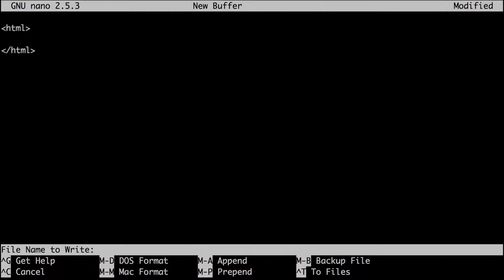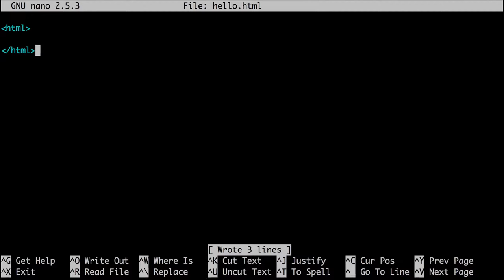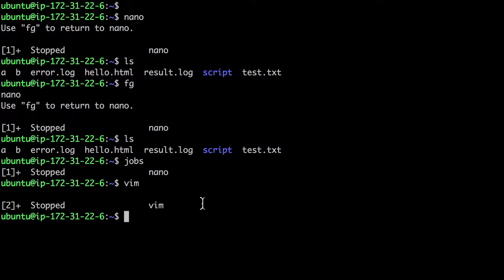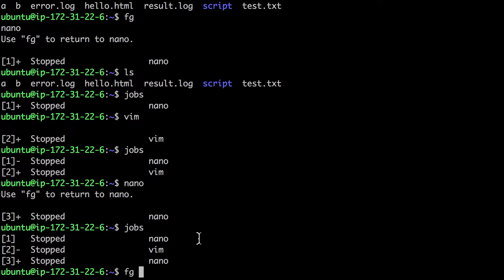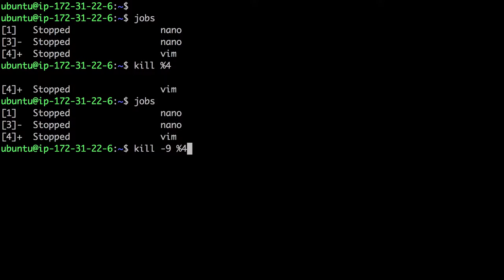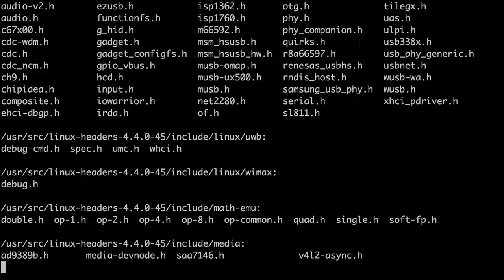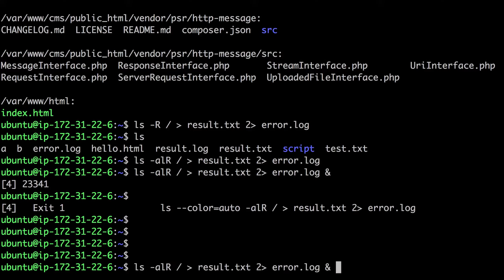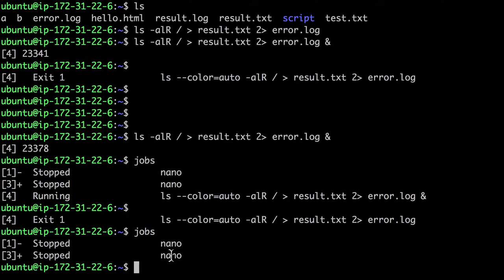Linux - background execute (Ctrl+Z, &)